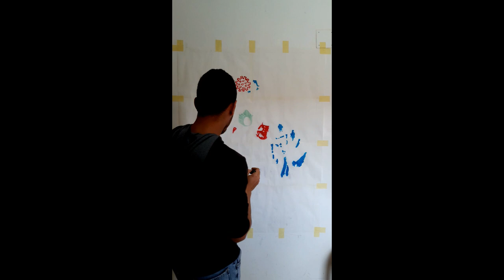STAY HOME - STOP CORONA